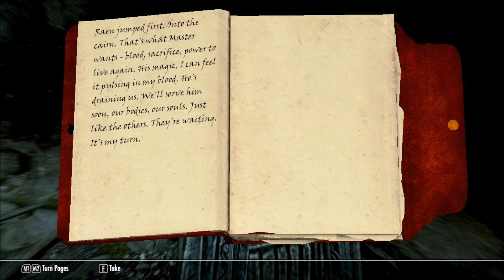YOLO! Skyrim on Mog's Cast, Mogdoc the Orc - Episode 02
You Only Live Once in Skyrim! We play until we die and then we're done with the character. NOT only doing Main-Quest lines. I will be exploring and adventuring however we end up feeling at the time unless we want to do specific quest lines.

The Elder Scrolls V: Skyrim is the newest singleplayer release in the Elder Scrolls series from the game company Bethesda. It is a fantasy Role Playing Game set in a giant sandbox world full of exploration and adventure. Join me!

Interested by this game? Check it out @

Come join me in the channel Steam group: The Mog Squad
I wanted to make an easy way for our community to come together and enjoy what brought us all here in the first place... games! Come say hello and meet your fellow viewers for some good-hearted fun!

Credit for any music you hear in these videos goes to Tyler Woods.